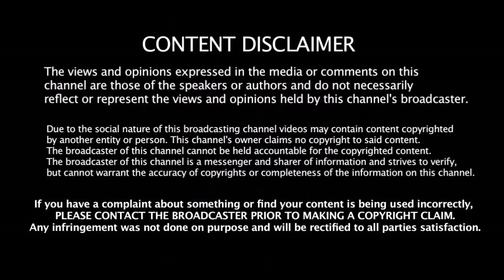Kohli உடன் மோதல் இருப்பது உண்மைதான் - Hitman ரோஹித் அதிரடி - அதிர்ச்சியில் ரசிகர்கள்